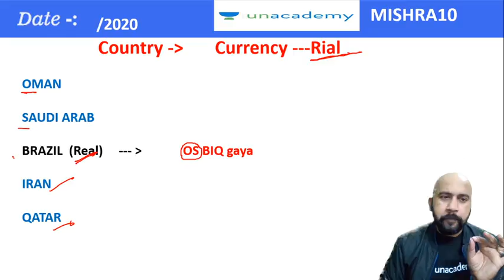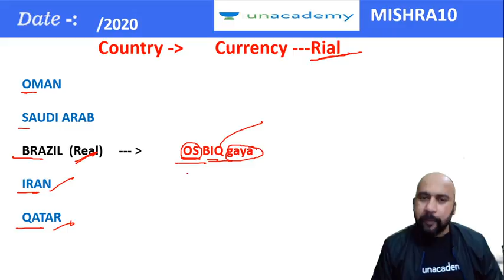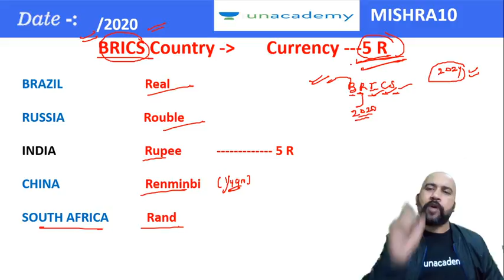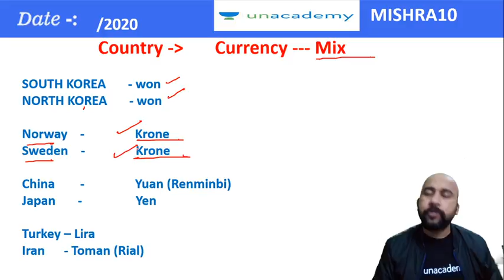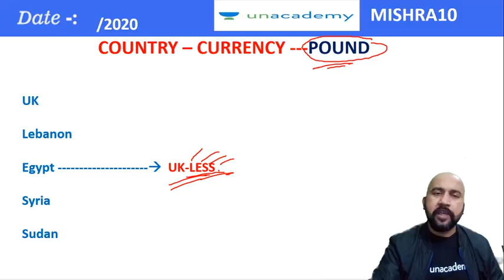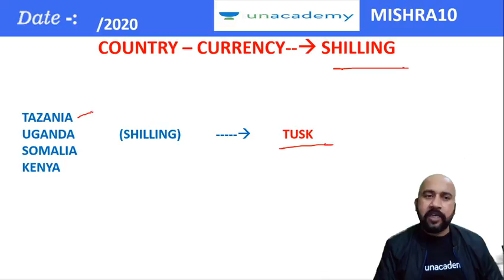7-Minute GK Tricks | Currency याद करने की तूफानी Trick | By Bhaskar Mishra (Part-2)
7-Minute GK Tricks by Bhaskar Mishra | Tricks to Remember Currency of All Countries | Currency याद करने की तूफानी Trick by Bhaskar Sir

7-Minute Tricks is a part of the Unacademy Group.

1. One Subscription, Unlimited Access
2. Learn from your favorite teacher
3. Real time interaction with teacher
4. You can ask doubts in live class
5. Limited students
6. Download the videos & watch offline